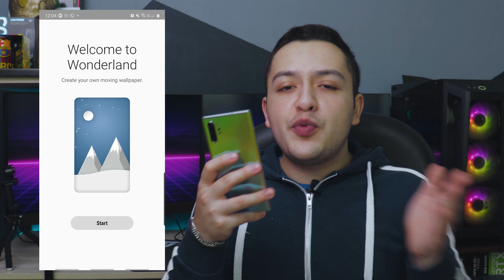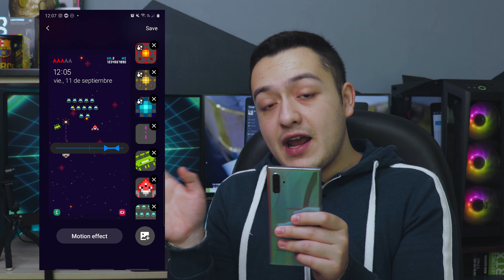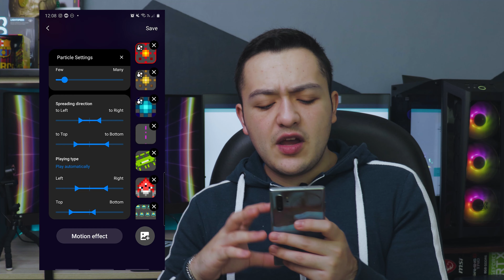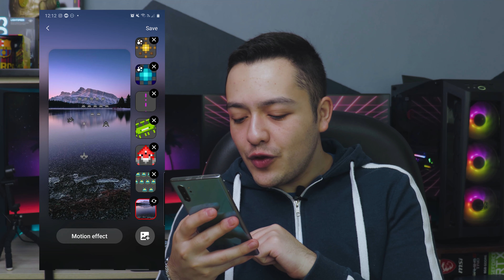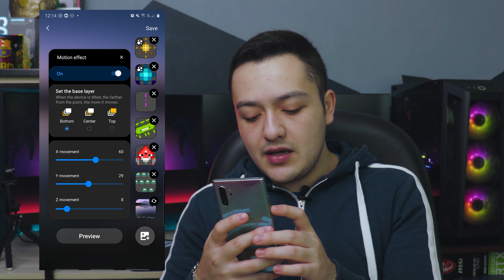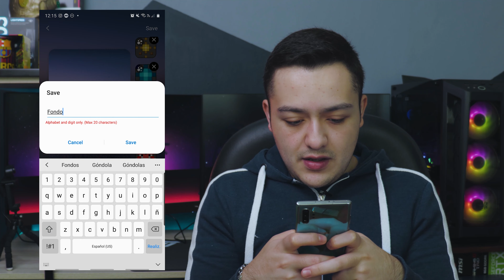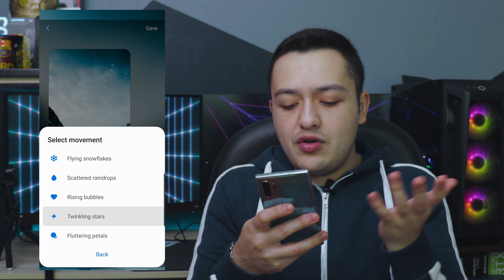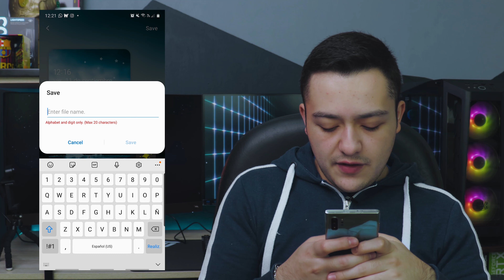CREA fondos ANIMADOS en tu Galaxy!! | Wonderland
Wonderland la nueva app de Samsung que te permite crear fondos animados completamente gratis!

Equipo que utilizo:
*Mi cámara
*Mi micrófono